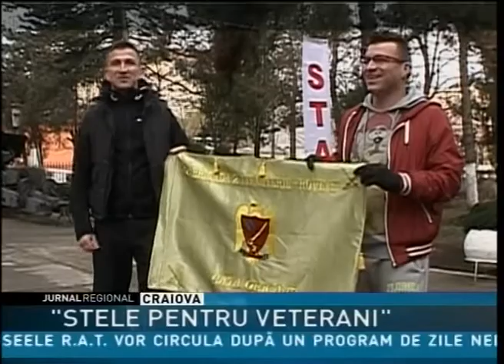“STELE PENTRU VETERANI”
9 militari din Garnizoana Craiova au plecat în aceasta dimineata spre Alba-Iulia… alergând. Ei vor străbate cei 300 de kilometri până în oraşul Marii Uniri într-un cros caritabil. Militarii vor să strângă bani pentru ca anul viitor unul dintre camarazii răniţi în misiunile din Irak şi Afganistan să poată participa la Jocurile Paralimpice Invictus. Brigada 2 Infanterie “Rovine” Craiova se alătură altor 20 de garnizoane din tara într-un proiect al Ministerului Apărării Naţionale intitulat “STELE PENTRU VETERANI”.